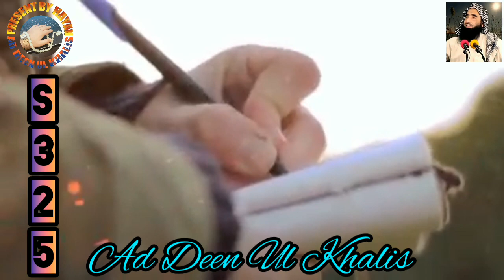Munz Na Kawal Sheikh Abdul hameed new Bayan | Ad deen Ul Khalis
Sheikh Abdul Hameed Pashto Bew Bayan
Sheikh Abdul Hameed Pashto Bayan
Pashto New Bayan Sheikh Abdul Hameed
Munz Na Kawlo Saza
Munz Na Kawal
Munz Qaza Kawal Sheikh Abdul Hameed
Pashto New Bayan
Pashto Bayan
Ad Deen Ul Khalis